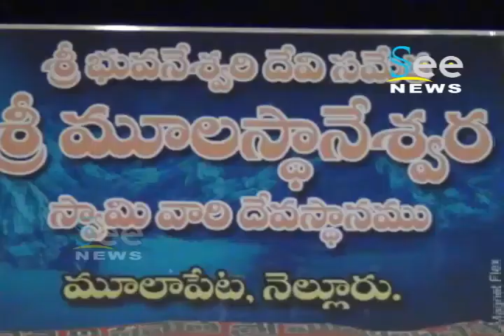శ్రీ మూలస్థానేశ్వర స్వామి ఆలయం లో కార్తీక మాస చివరి సోమవారం - See News